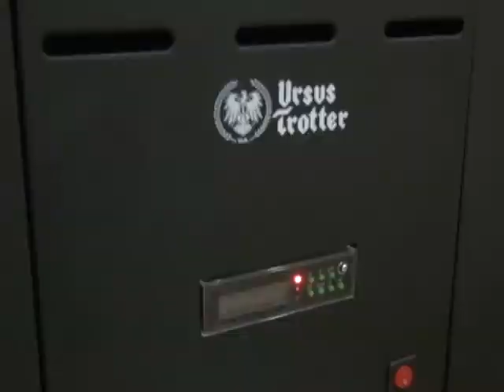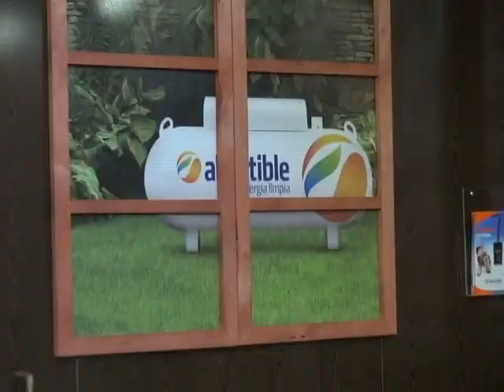Feccoy 2016 Abastible